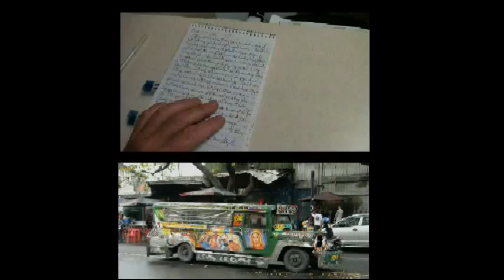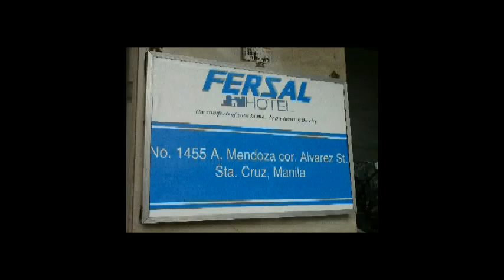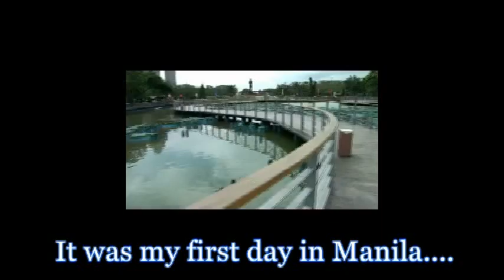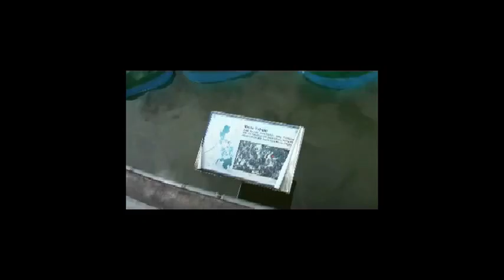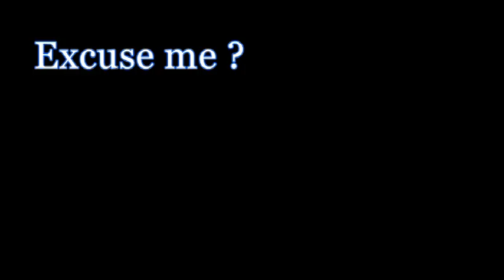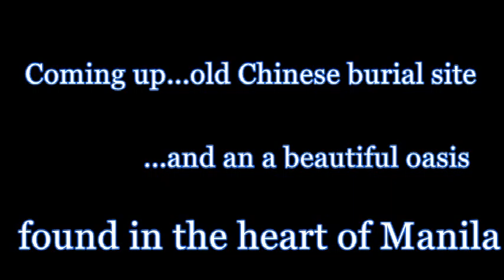First travel to the Philippines (2012) part 1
In my first travel to the Philippines, I did not get out of Manila, but made the best of it.  Since then I have ventured out and away from there, but this two part review was what I saw and experienced my first time.